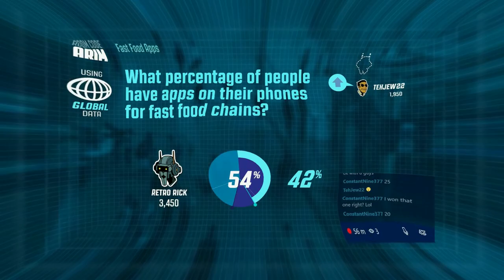XTW Cruiserweight Rankings 6-16-18 Part 2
Take part in XTW/XTSB either on the forum

00:56 Rung 1: Gran Metalik vs Hurricane - Hell in a Cell

07:33 Cruiserweight Lucha Title: Finn Balor © vs Brian Kendrick - Ladder Match

Some other channels to check out…